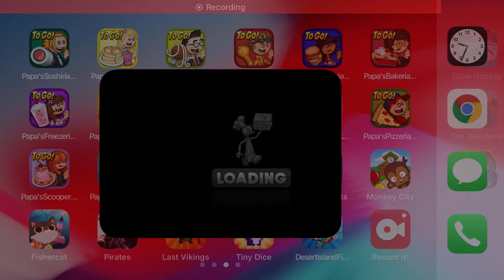Papa's Mocharia To Go! Day 12